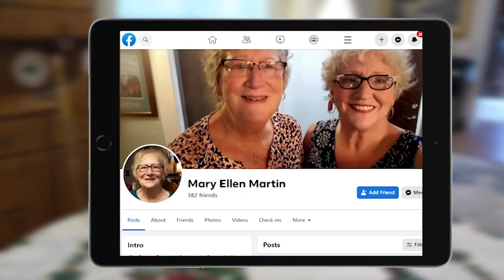Ohio loves reconnect after a half-century apart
About Matt Blinn: I'm a curious Emmy-winning storyteller inspired by the power of positive play. I have creative experience in videography, design, communication, photography, and technology. My portfolio showcases award-winning, emotional, empathetic, and fun stories and projects. I am an assertive videographer and editor with a Bachelor of Art and Science degree from Bowling Green State University, I am fueled by a strong art and design ethos.